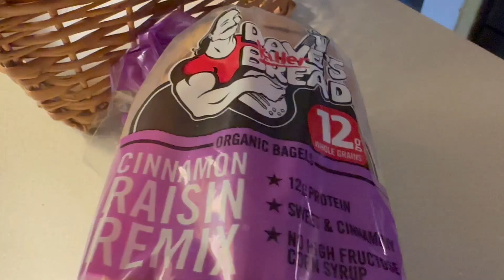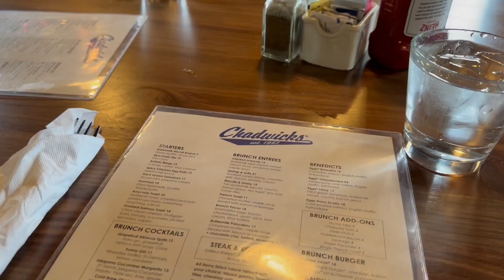☕️Vlogmas Day 3 | first Sunday in Advent | my Dad | hymn playing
It's Vlogmas time! This month I'll be sharing snippets of my December here on the channel; there will be cozy, Christmasy bits with coffees, good food, cross stitch, reading and ordinary everyday life as a working mom.

“The rooms were very still while the pages were softly turned and the winter sunshine crept in to touch the bright heads and serious faces with a Christmas greeting.” -Louisa May Alcott, LITTLE WOMEN

MENTIONS
*~ Chadwicks
*~ Cautiva yarn Made in Spain

Etsy shop

If you enjoy the channel and wish to contribute to its content production, please